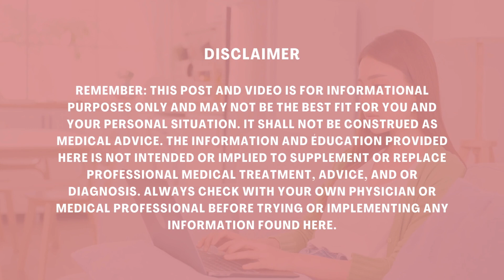Your 3 Systems of Balance, How the Vestibular System Helps us Balance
In this episode, Dr. Madison talks about your 3 systems of balance. We cover the 3 systems of balance, give you examples that actually make sense, talk about how they work together, and then get into how to strengthen them by practicing visual vestibular (and proprioceptive) integration.

This episode is SO important if you have visual vertigo, trouble accessing your vestibular system when your vision takes over, or if you have any vestibular disorder in general.

Topics Covered:
The Vestibular SystemProprioceptionVisionVisual Vestibular IntegrationHow your body stays balanced

This advice is not meant to be a substitute for advice from a medical professional regarding diagnosis, prognosis, or treatment. Always seek advice from your physician, physical therapist, or other qualified healthcare provider with questions you may have regarding a healthcare condition. Reliance on the information on this video is solely at your own risk.